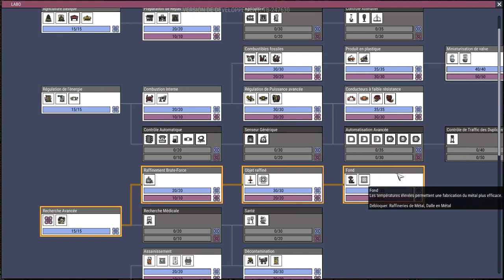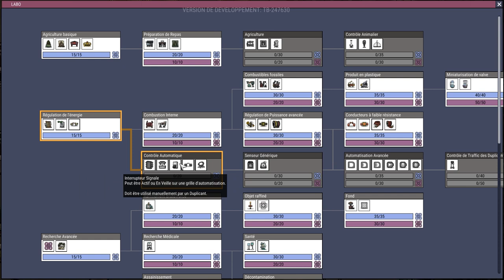[FR] Oxygen Not Included - Let's Play #3 : Confort et Exploration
Mise en place des salles principales pour avoir les bonus, et début d'exploration des alentours.

TimeLaps : Will & Tim - Restart
Musique Intro et Outro : SmallRadio - LSF 7th Gear Remix (Libre)